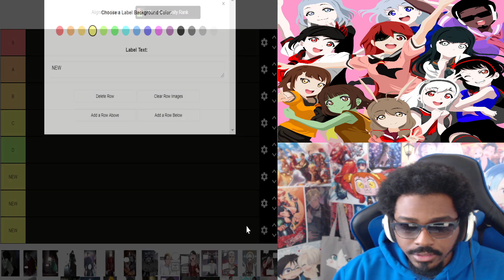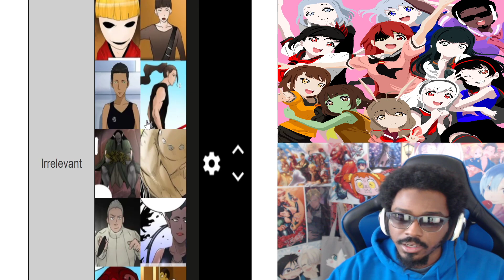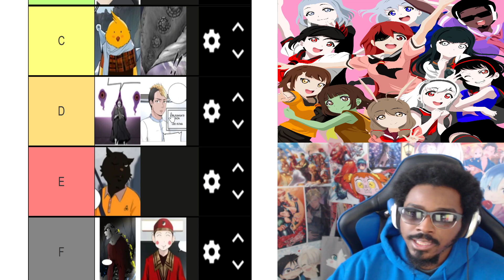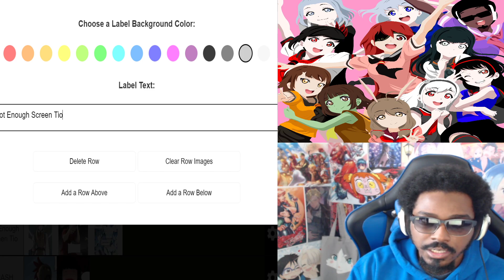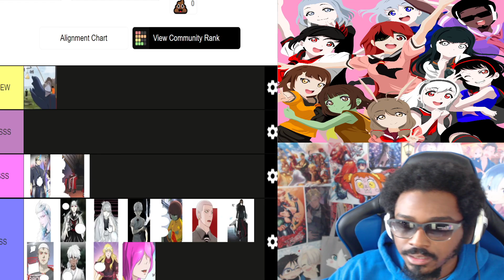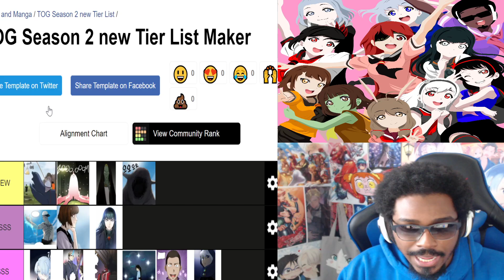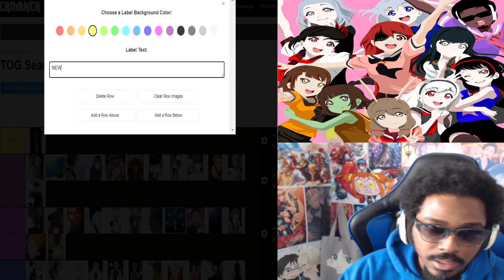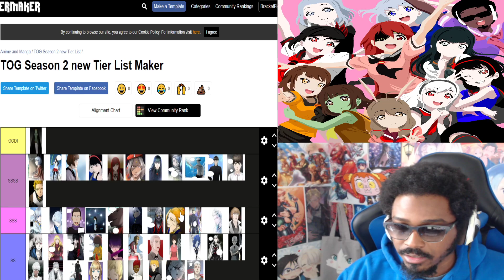RACHEL IS TOP TIER!? Tower of God Season 2 Tier List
THE MOST BRUTAL TIER LIST I'VE EVER MADE! I HAD TO PUT RACHEL WHERE SHE DESERVED TO BE! When we do this for Season 3 I'm gonna make sure it's much more streamline . . . but hope you all enjoy anyway even if it's long asf :D